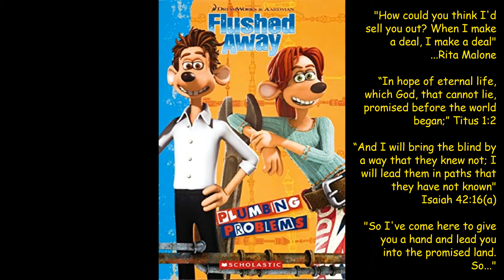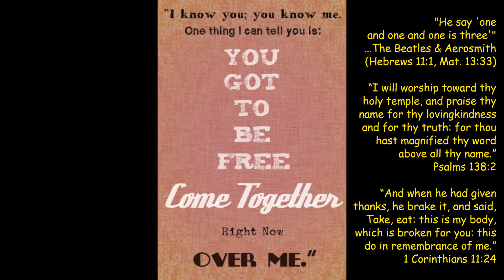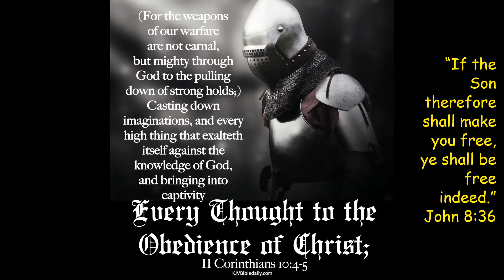Rock dog The Edgar Winter Group "Free Ride" Bible Study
Truly, truly the best things in life are free.

Revelation 22:17 “And the Spirit and the bride say, Come. And let him that heareth say, Come. And let him that is athirst come. And whosoever will, let him take the water of life freely.”

Blessings family...

This channel and I do not claim any right over any of the graphics, images, or songs used in this video.